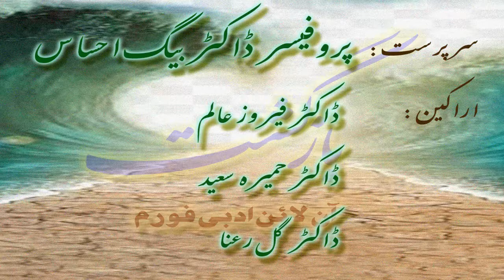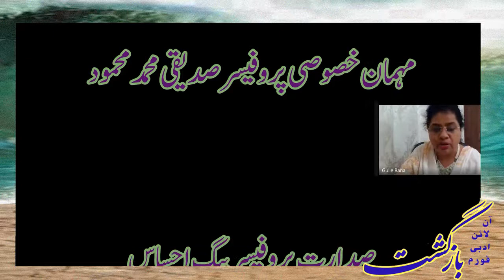مسدس حالی |Musadas-e-Hali | Dr. Javed Kamal | Prof. Siddiqui Mohd. Mahmood | Prof. Baig Ehsas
بازگژت آن لائن ادبی فورم

مسدس حالی سے اقتباسات

پیژ کش:  ڈاکٹر جاوید کمل
مہماں خصوصی:  پروفیسر صدیقی محمد محمود
صدارت:  پروفیسر بیگ احساس

منتظمین : ڈاکٹر فیروز عالم،  ڈاکٹر حمیرہ سعید،  ڈاکٹر گل رعنا

Baazgasht onli adabi forum

Excerpts from Musadas-e-Hali

Presented by:  Dr. Javed Kamal
Cheif Guest : Prof. Siddiqui Mohammed Mahmood
Presided by : Prof. Baig Ehsas

Organizers:  Dr. Feroz Alam, Dr. Humera Sayeed,  Dr. Gul-e-Rana